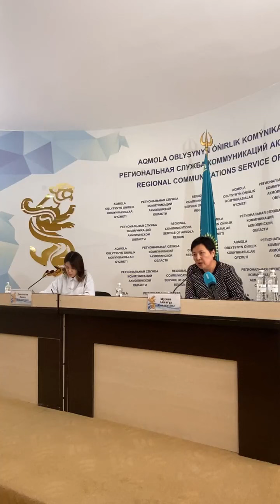Брифинг от 22.09.22. Профилактика ОРВИ и гриппа. Вакцинация ГРИППОЛ+.